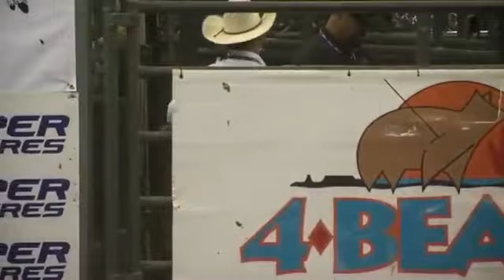JB Mauney x Pearl Harbor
RAFAEL RODEIOS...